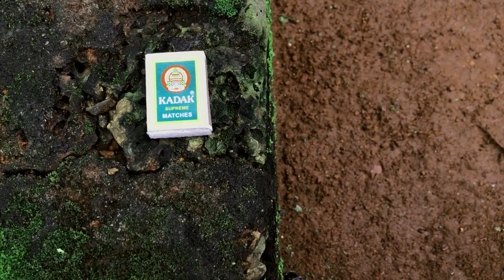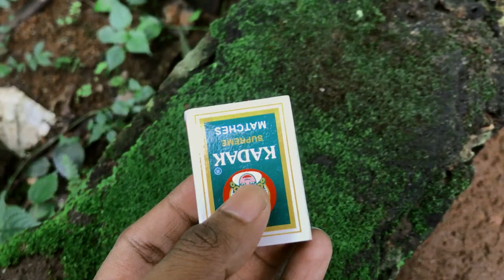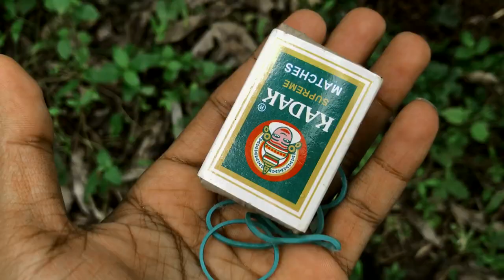Rubberband കൊണ്ട് ഉള്ള പൊളി സാനം | Rubberband Weapons | Rubberband Craft Ideas Malayalam